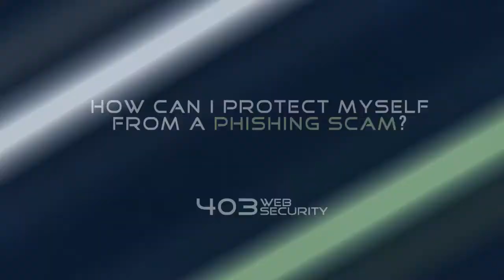Phishing Scams: Avoid Being a Victim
--- We all received junk email from time to time, but have you ever asked yourself: "Why was this sent to me?"

Cyber crime is a billion dollar business, and your personal information is the currency. Spam emails don't just clog our inboxes, they also put us at risk of falling prey to phishing attacks.

Phishing attacks can lead to identity theft, by tricking unsuspecting users into sharing their personal information including credit card and social security numbers.

403 Web Security Managing Partner Alan Wlasuk discusses how spam emails can lead to phishing and how to avoid being the victim of a phishing attack.

403 Web Security is a full-service, secure web application development company. From web security evaluation to secure web development and remediation, our seasoned developers have secured web-based applications against hackers and security breaches.

to request a complimentary website vulnerability review.